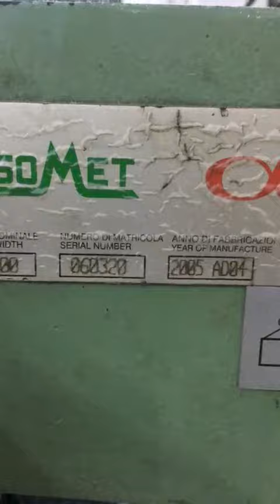SOMET Alpha Green MSV All for Textile Industry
Somet Alpha Green 2005
MSV CODE: 9036